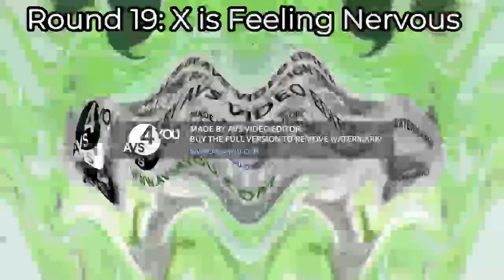Preview 2 Bendy v3 Render Pack Collection 11 - 20